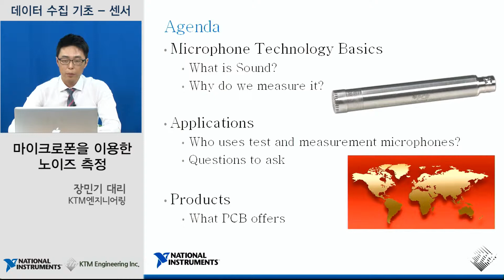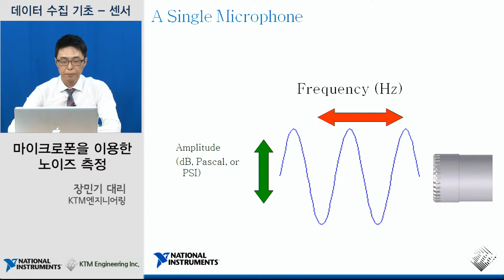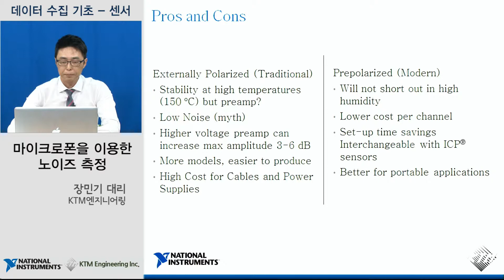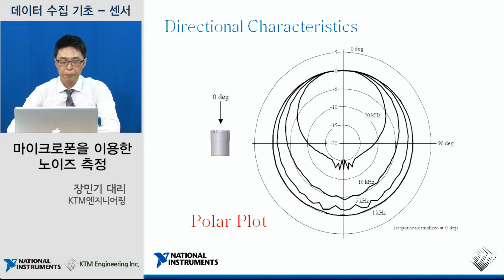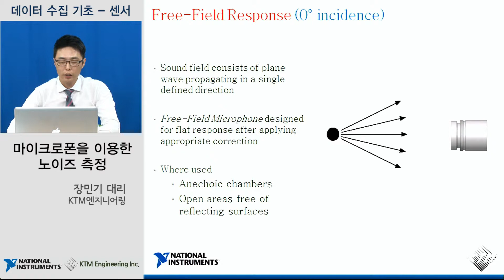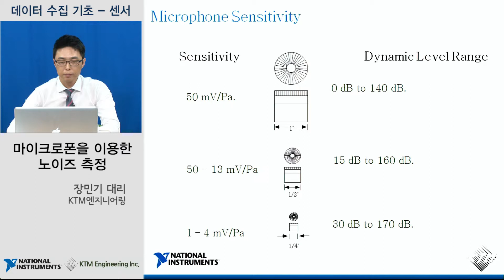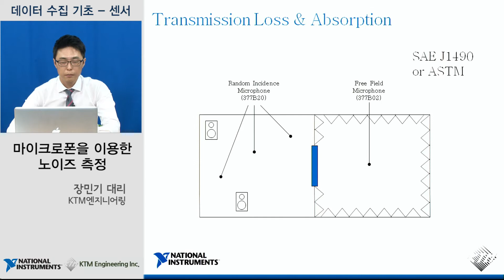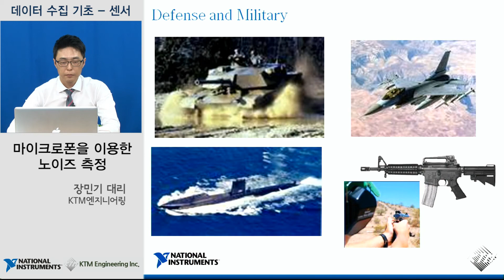3. 데이터 수집 기초: 마이크로폰을 이용한 사운드 측정